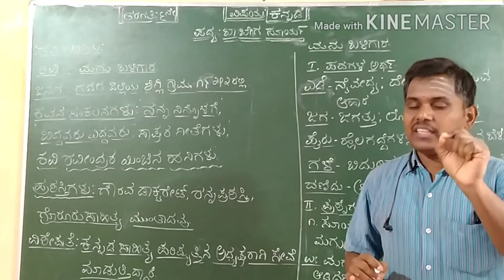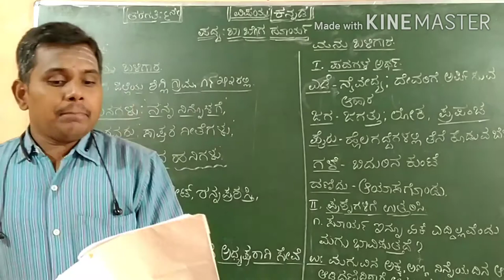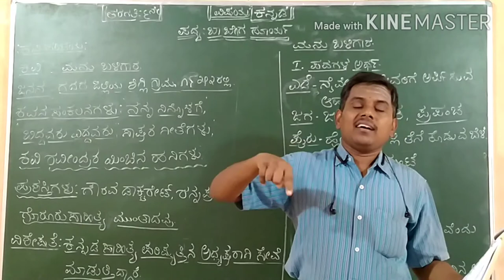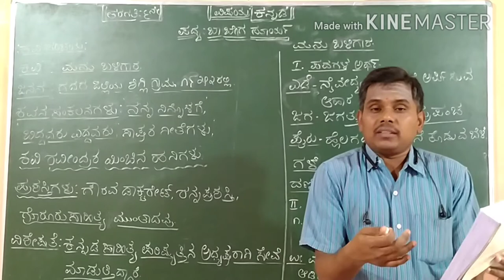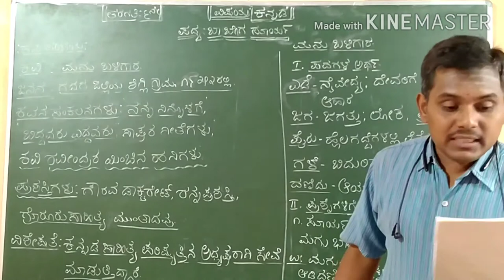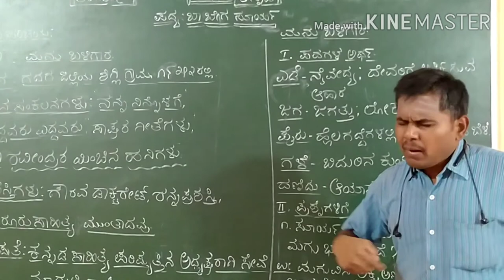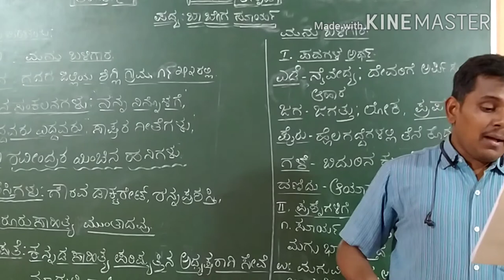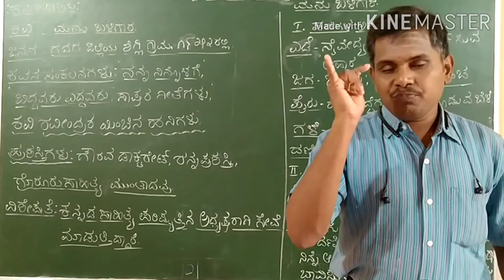6th kannada poem part 1